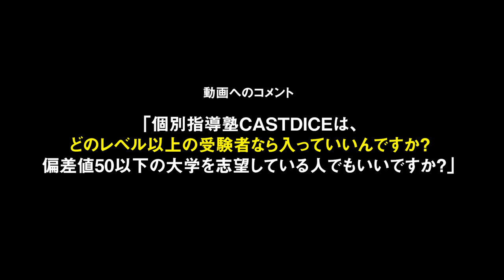全国女子大学特集！真の序列と大学群を紹介